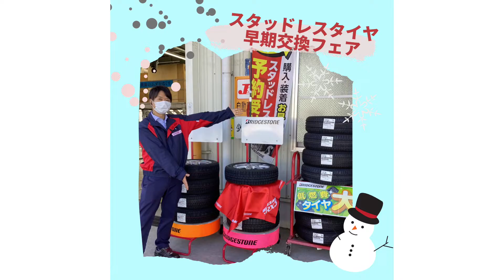滋賀ダイハツ ブログ週間ダイジェスト vol.69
滋賀ダイハツブログダイジェスト！

11/14(月)〜11/20(日)のブログ更新分
各店舗の写真など一気見せ😆🌈✨